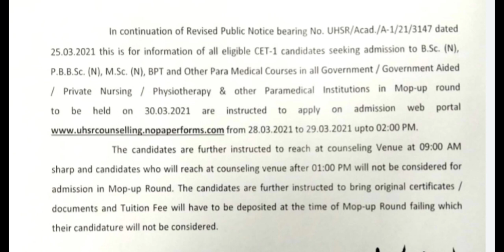CET-2nd MOP UP की Cutoff इतनी जाएगी|@Dikshaphogat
CET-2nd MOP UP की Cutoff इतनी जाएगी|‎@Diksha Phogat  |